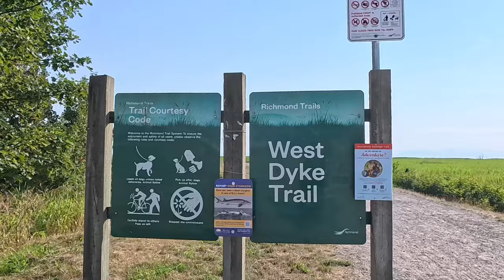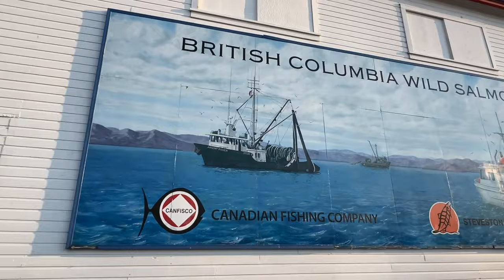Terra Nova || Richmond, BC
Locations Filmed in -
Richmond, Bc
Filmed with -
Insta 360 Ace pro
Sony a7III